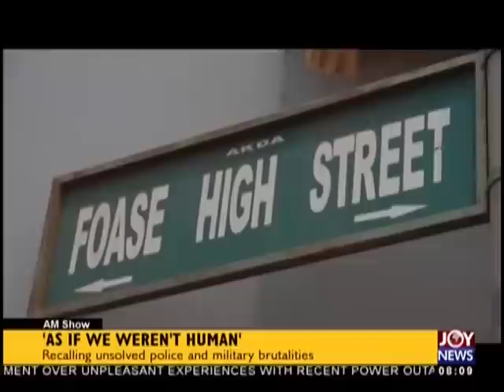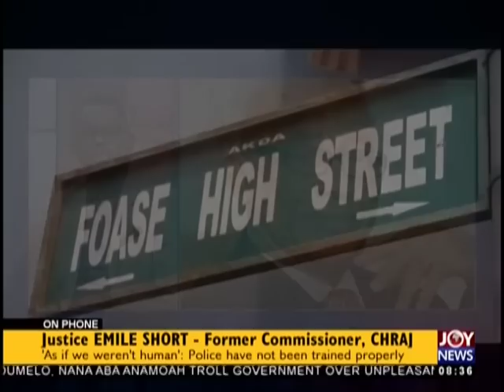‘As If We Weren’t Human’ - AM Show on JoyNews (28-11-18)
Recalling unsolved police and military brutalities